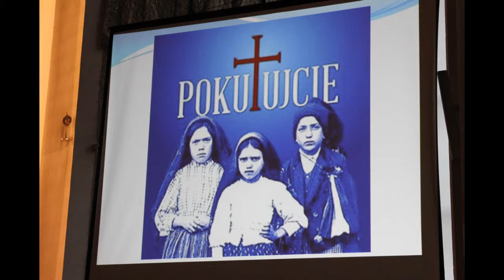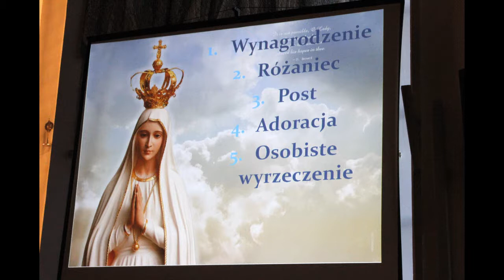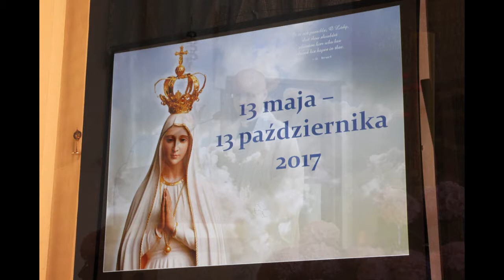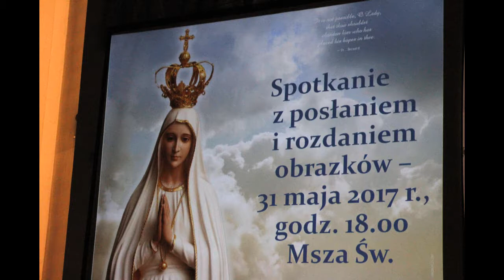Fatima Dolina Pokoju